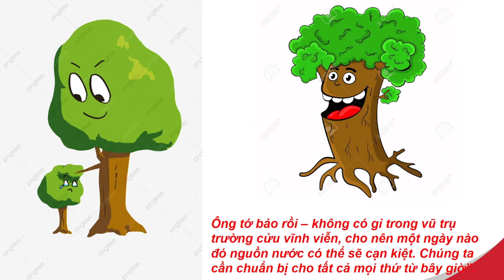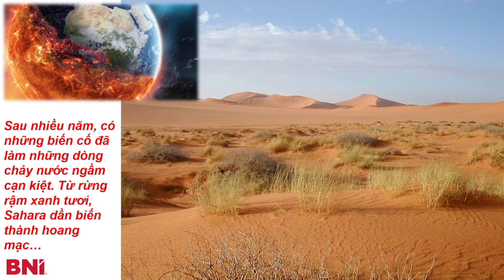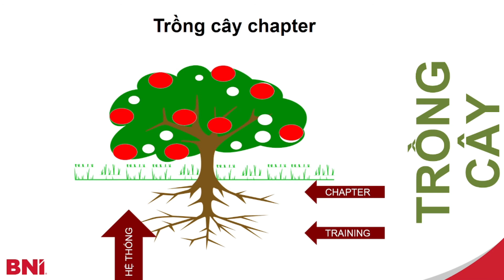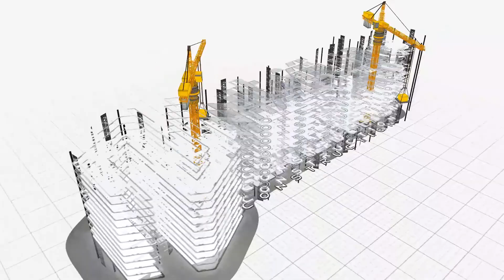Tư duy xây dựng hệ thống kinh doanh | Chuỗi đào tạo: Kỹ năng Phát triển kinh doanh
Chuỗi đào tạo: Kỹ năng Phát triển kinh doanh - Tư duy xây dựng hệ thống kinh doanh

Nhà Việt PMC tập trung chia sẻ về các giải pháp vật liệu mới, giúp công trình xây dựng nhanh chóng, tối ưu chi phí và thân thiện với môi trường.

Với kinh nghiệm hơn 10 năm thiết kế, thi công các công trình phục vụ kinh doanh như: Khách sạn, Nhà hàng, Showroom, chung cư, quán cafe..., Nhà Việt PMC tự tin đem đến sự tư vấn và các kinh nghiệm giá trị cho các chủ đầu tư.

Bên cạnh đo kênh youtube của Chúng tôi chia sẻ các bài học kinh doanh, kiến thức khi tham gia các cộng đồng kinh doanh qua hình thức hội nhóm và tổ chức kết nối kinh doanh để giúp các doanh nghiệp mới khởi nghiệp và các SMEs xây dựng được thương hiệu cá nhân và hình ảnh doanh nghiệp.

► Người thực hiện: Nhà Việt Pmc

Nếu thấy clip hay các bạn đừng ngần bạn bấm LIKE và nhớ SUBSCRIBE kênh Youtube của Nhà Việt PMC, BẤM CHUÔNG để không bỏ lỡ bất kì video nào nhé ✌

Luôn đưa ra “GIẢI PHÁP GIÚP XÂY DỰNG CÔNG TRÌNH ĐƠN GIẢN HƠN - EASIER TO BUILDING” thông qua các công trình mà mình đảm nhiệm, gắn lợi ích khách hàng, lợi ích chung của cộng đồng với lợi ích kinh doanh của công ty, Nhà Việt tự hào là đối tác tin cậy của quý khách hàng tại Hải Phòng nói riêng và cả nước nói chung.

✌️ PMC – PROJECT MANAGEMENT CONTRACTOR – NHÀ THẦU TƯ VẤN QUẢN LÝ DỰ ÁN ✌️

►Trụ sở chính: Số 269 đường Phạm Văn Đồng – phường Hải Thành – quận Dương Kinh – TP.Hải Phòng (Gần đường cao tốc Hải Phòng – Hà Nội)

►Văn phòng Hà Nội: Tầng 21 tòa nhà VPbank – số 89 đường Láng Hạ - quận Đống Đa – TP.Hà Nội.

✌️ FOLLOW NHÀ VIỆT PMC ✌️